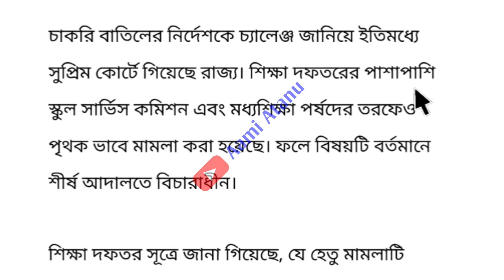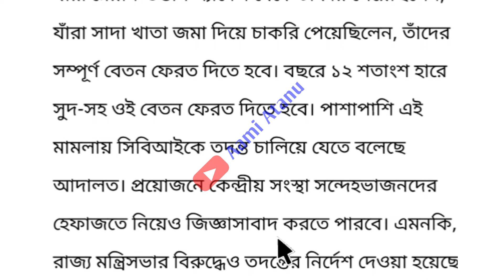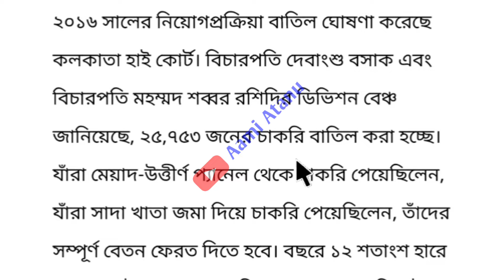চাকরিহারা প্রায় ২৬ হাজার শিক্ষক, শিক্ষিকা, Group C ও D কর্মীদের এপ্রিল মাসের বেতন দিবে রাজ্য সরকার।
SSC দুর্নীতি মামলার রায়কে চ্যালেঞ্জ করে সুপ্রিমকোর্টে গেল রাজ্য সরকার।

                             Declaimer-